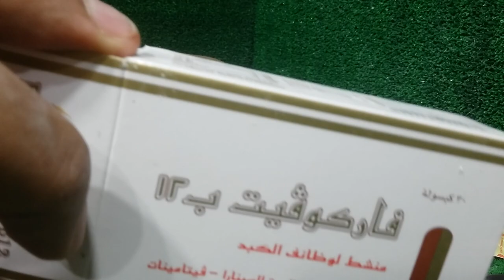التواء الرقبة الهزة الروشة النوشة علاج بلدى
الروشة_الهزة_التواء_الرقبة علاج الهزة الروشة التهاب الرقبة النوشة ازالة الجلطة
حمام
حمامه

الحمام.

الزغاليل

زغاليل
الهزة

الروشة

التواء الرقبة

الجلطة

اسبرين

اسبوسيد

فيتامين ب

سلمونيلا

السلمونيلا

التهاب الاعصاب

اسهال اخضر

اسهال مائى

اسهال اصفر

اسهال ابيض